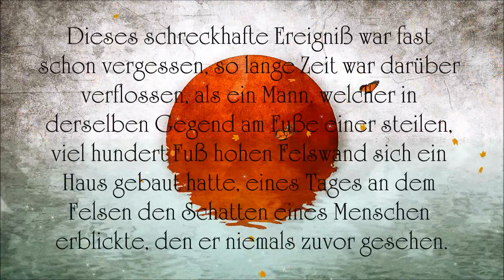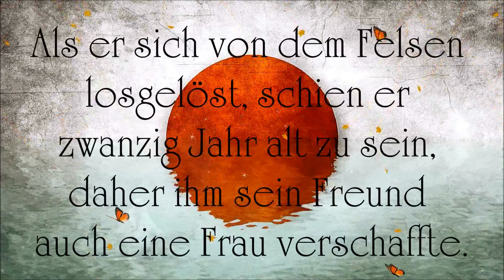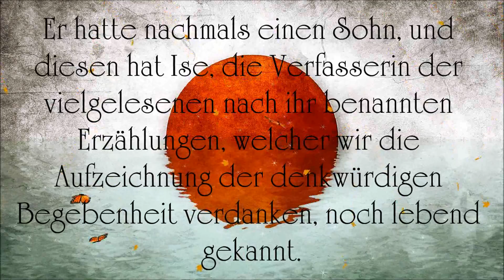Der Mann an der Felswand (Japanische Gespenstersage)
Der Mann an der Felswand
(Japanische Gespenstersage)

In einem wilden Gebirge, nahe bei einem Dorfe, stürzte einst ein Berg ein, und viele Menschen fanden dabei ihren Tod. Dieses schreckhafte Ereigniß war fast schon vergessen, so lange Zeit war darüber verflossen, als ein Mann, welcher in derselben Gegend am Fuße einer steilen, viel hundert Fuß hohen Felswand sich ein Haus gebaut hatte, eines Tages an dem Felsen den Schatten eines Menschen erblickte, den er niemals zuvor gesehen. Dieser Schatten zeichnete sich von Tage zu Tage schärfer ab; er färbte sich immer tiefer und natürlicher. Ganz deutlich erkannte man die verschiedenen Theile einer menschlichen Gestalt, und endlich sah man sogar Mund, Augen und Gesichtszüge sich bewegen. Der Anwohner der Felswand faßte sich nun ein Herz und ging näher heran, und da fand er in der That einen vollständigen Menschen, der aber an der Felswand festsaß. Als er ihm Speise bot, nahm derselbe sie auch sofort und ohne alle Schwierigkeit zu sich. Darauf ging der Andere täglich hin und brachte dem Mann am Felsen Speise, und zuletzt, nachdem er eine Zeitlang auf diese Weise gestärkt war, löste sich derselbe von der Felswand los und konnte mit dem Anderen von dannen gehen. Er verweilte längere Zeit bei seinem Freunde, arbeitete für denselben, und dieser gab ihm seinen Lebensunterhalt. Als er sich von dem Felsen losgelöst, schien er zwanzig Jahr alt zu sein, daher ihm sein Freund auch eine Frau verschaffte. Er hatte nachmals einen Sohn, und diesen hat Ise, die Verfasserin der vielgelesenen nach ihr benannten Erzählungen, welcher wir die Aufzeichnung der denkwürdigen Begebenheit verdanken, noch lebend gekannt. Das Volk nannte ihn den Sohn des Gespenstes.

Übrigens: Ich finanziere meine Arbeit ausschließlich über die Werbeeinnahmen, so daß Dir beim lauschen keine Kosten entstehen. Ich schalte ausschließlich am Anfang einer Lesung Werbung und, sofern die Lesungen länger sind als 10 Minuten, an ihrem Ende. Wenn Du einen Adblocker benutzt bekommst Du keine Werbung zu sehen und ich werde nicht bezahlt. Alles klar? ;-)